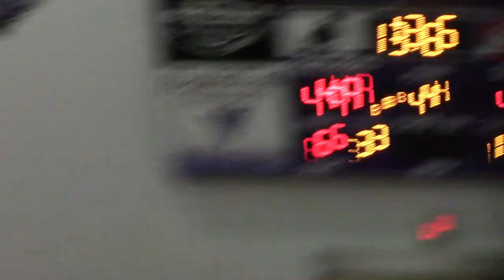The Last Columbus Team Standing: Africentric Nubians | Legacy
Credit to Africentric for the way they carried themselves all year in an effort to win a state championship. Unfortunately, they came up short, but their legacy will never be forgotten.